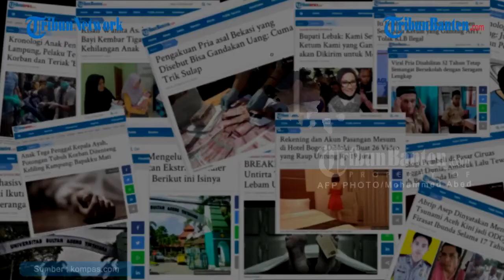Duka Seorang Pria Ambil Jenazah Putrinya di RS Indonesia Beit Lahia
Israel terus melancarkan serangan sporadis ke Jalur Gaza. Korban meninggal secara keseluruhan di Gaza sejak Senin, 10 Mei 2021 hingga saat ini mencapai 213, lebih dari 61di antaranya adalah anak-anak.

Korban meninggal di antaranya adalah seorang anak perempuan berusia tujuh tahun. Butheina meninggal karena terkena pecahan peluru dari rudal Israel yang ditembakkan dari pesawat tempur di dekat rumah keluarganya di Kota Jabalia, utara Jalur Gaza, Jumat, 14 Mei 2021 malam.

Sang ayah, Mahmoud Obeid sangat terpukul dengan kepergian putri kecilnya tersebut. Dia tidak kuasa menahan tangis saat melihat jenazah putrinya terbujur kaku di kamar mayat Rumah Sakit Indonesia di Beit Lahia.

Mahmoud Obeid kemudian menggendong putrinya tersebut untuk dibawa pulang, diiringi anggota keluarga yang lainnya.